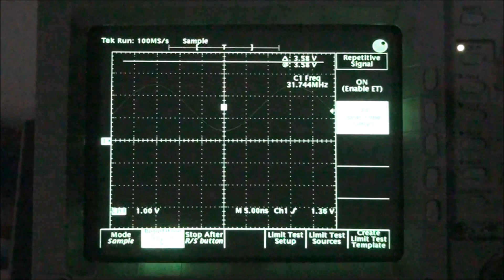Nyquist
Frequentiemeting van klok STM32 F407, zou 168 MHz moeten zijn, maar in eerste instantie maar 32 MHz ??? Te lage Sample rate van de DSO is hier de oorzaak van.